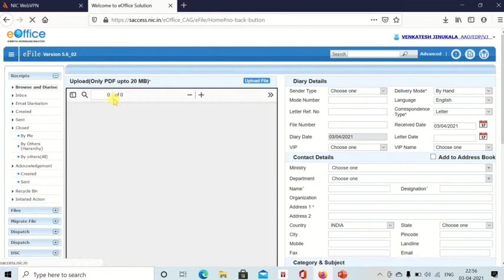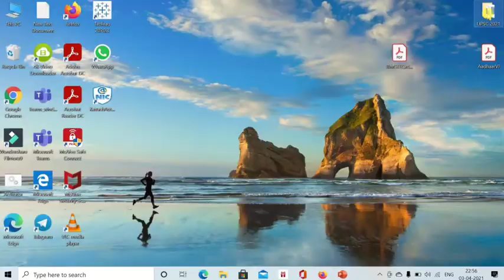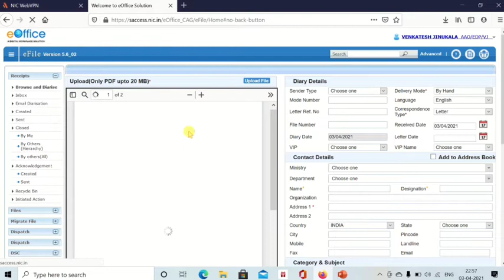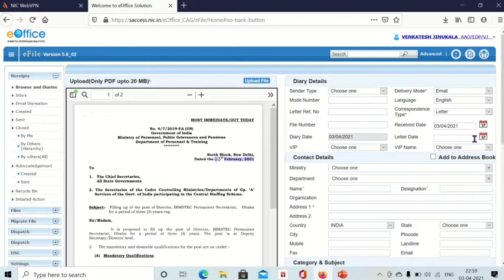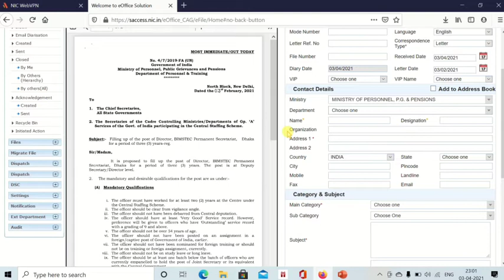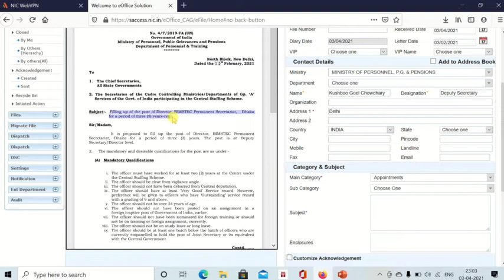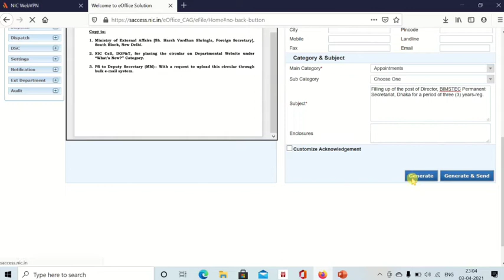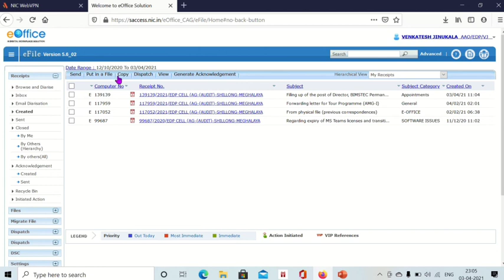How to diarize a receipt in e-office|Browse and Diarize receipt